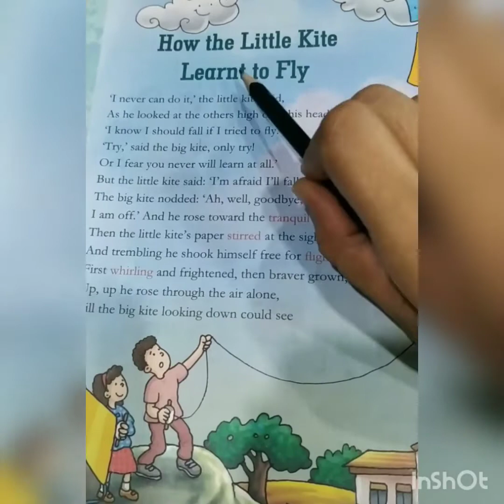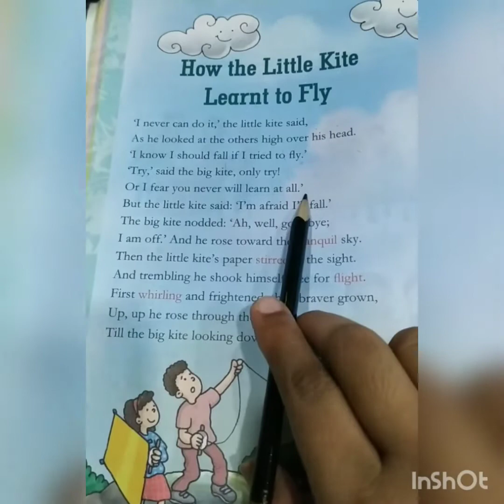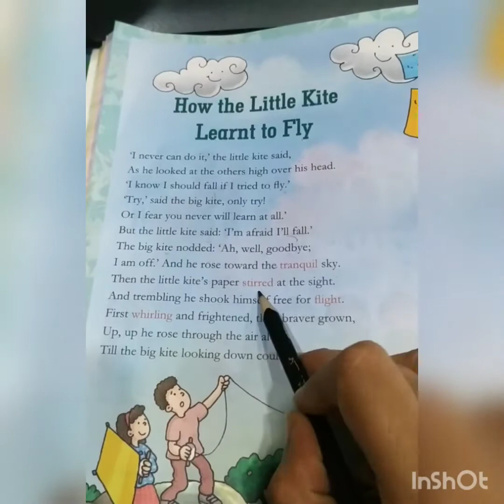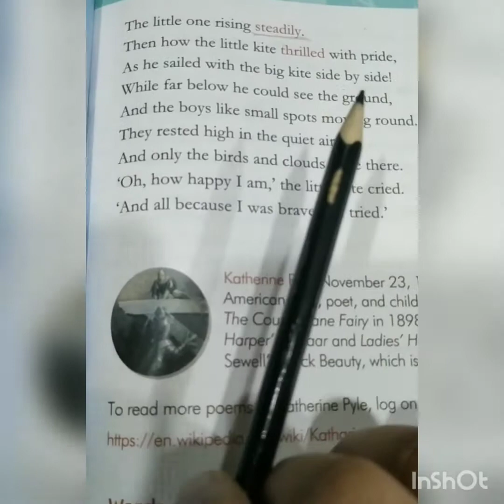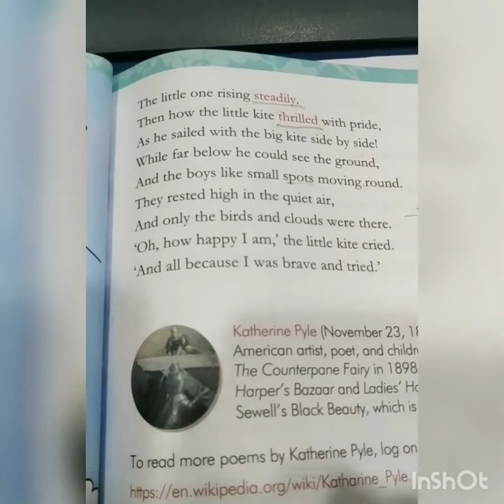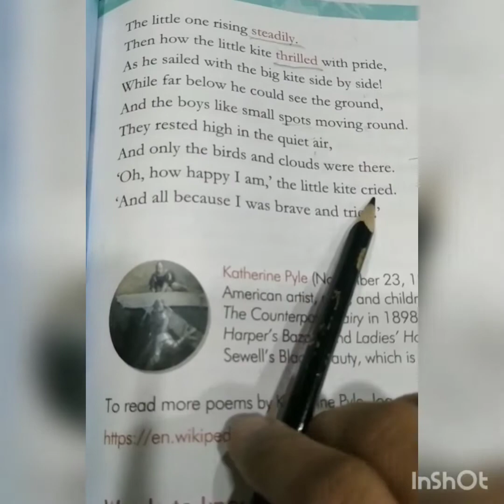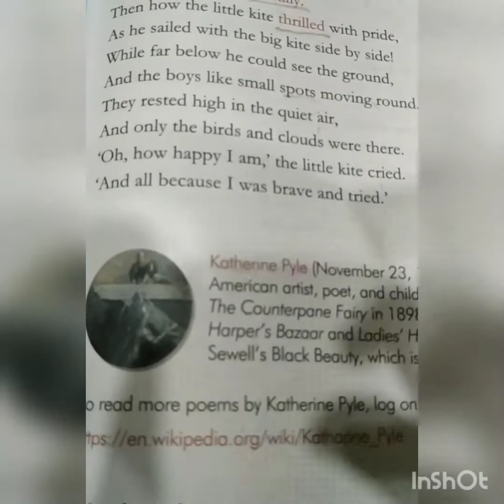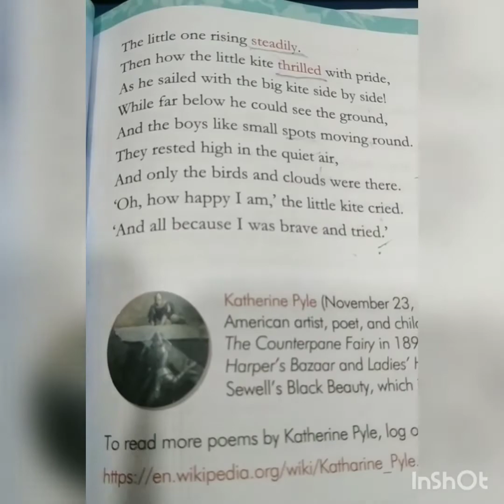Class IV English (Ch Little Kite )( 2nd Term)